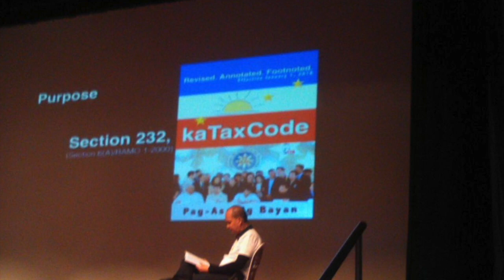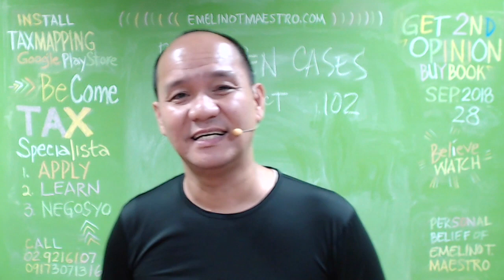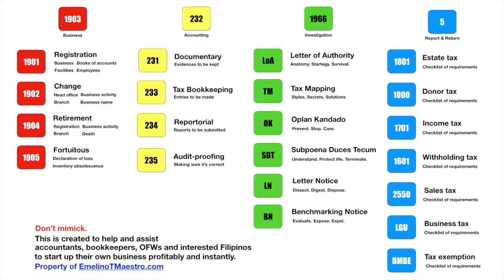BIR Open Cases No Contract 102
Open Cases refers to the tax returns and reportorial requirements that did not reach the data warehouse of the Bureau of Internal Revenue (BIR). For failure to file these documents, a taxpayer is at risk from being charged civilly, administratively and criminally. Inadvertent failure to file the alphalist does not only entail payment of monetary/compromise penalties, but likewise translates to an “open case” with the BIR. The term open case refers to a pending action against a taxpayer for failure to file a return, or filing a return that was not captured by the BIR's system. Last Aug. 18, 2014, the BIR issued Revenue Memorandum Circular (RMC) No. 70-2014 which clarifies the requirements for the issuance of certifications on outstanding tax liabilities/delinquency verification slips for purposes of processing the payment of claims for tax refund, cash conversion of TCCs and VAT monetization under Executive Order (EO) Nos. 68 and 68-A. Said RMC aims to protect the interest of the government by ensuring that tax refunds, cash conversion of TCCs and VAT monetization are not granted to delinquent taxpayers. According to the RMC, in case the taxpayer has “stop-filer cases”, the validity of the same shall be determined by the concerned revenue offices, which may pertain to Revenue District Offices (RDOs), Regional Collection Divisions, concerned offices of the Large Taxpayers Services, Accounts Receivable Monitoring Division or other revenue offices of the BIR. The certifications/verification slips must indicate valid “stop-filer cases”. The processing of payment of claims for tax refund, cash conversion of TCCs and VAT monetization (applications) shall be held in abeyance pending the resolution of the stop-filer cases. Use of Case Monitoring System (CMS) or eLAMS – involves the utilization of a Case Monitoring System/eLAMS to regularly monitor outstanding Letters of Authority in order to require mandatory observance of the period to audit and to track progress of audit cases.